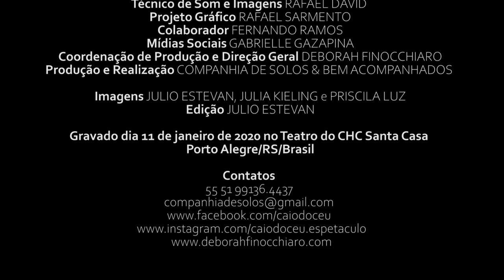CAIO DO CÉU - trailer 2020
FICHA TÉCNICA

Textos CAIO FERNANDO ABREU
Concepção DEBORAH FINOCCHIARO e LUÍS ARTUR NUNES
Seleção de Textos DEBORAH FINOCCHIARO com a colaboração de LUÍS ARTUR NUNES
Roteiro DEBORAH FINOCCHIARO
Direção LUÍS ARTUR NUNES
Assistência de Direção ÁUREA BAPTISTA e JÉSSICA LUSIA
Atuação e Violão DEBORAH FINOCCHIARO
Atuação, Handpan, Pandeiro, Sampler e Cajon FERNANDO SESSÉ
Músicas FERNANDO SESSÉ, GUSTAVO PETRY, DEBORAH FINOCCHIARO
e trechos das músicas “Necessidade” e “Amor Nojento” de LAURA FINOCCHIARO
Direção de Vídeo BRUNO POLIDORO e DANIEL DODE
Pesquisa de Imagens BRUNO POLIDORO
Edição de Vídeo DANIEL DODE
Entrevistas TVE e MARIAN STAROSTA
Fotos Adicionais (cena Necessidade) FERNANDA CHEMALE
Participação em Vídeo MARCELO ÁDAMS
Figurino ANTONIO RABADAN
Iluminação LEANDRO ROOS PIRES
Técnico de Som e Imagens RAFAEL DAVID
Projeto Gráfico RAFAEL SARMENTO
Colaborador FERNANDO RAMOS
Mídias Sociais GABRIELLE GAZAPINA
Coordenação de Produção e Direção Geral DEBORAH FINOCCHIARO
Produção e Realização COMPANHIA DE SOLOS & BEM ACOMPANHADOS

Imagens JULIO ESTEVAN, JULIA KIELING e PRISCILA LUZ
Edição JULIO ESTEVAN

Gravado dia 11 de janeiro de 2020 no Teatro do CHC Santa Casa
Porto Alegre/RS/Brasil